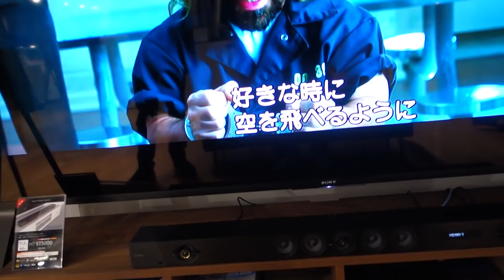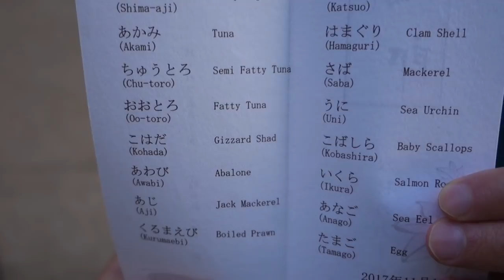A SPASSO PER TOKYO CON SALVATORE ARANZULLA - IL SUSHI PIU' BUONO DEL MONDO?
Un giro nel quartiere più lussuoso di Tokyo in compagnia del mitico Salvatore Aranzulla che ci racconterà la sua esperienza da Sukiyabashi Jiro, 3 stelle Michelin, il ristorante di sushi più famoso del mondo!

➨ La mia attrezzatura:
Il drone usato per le riprese è il DJI Phantom 4